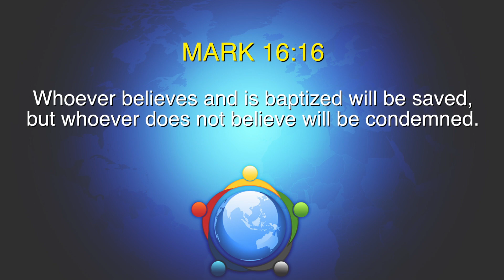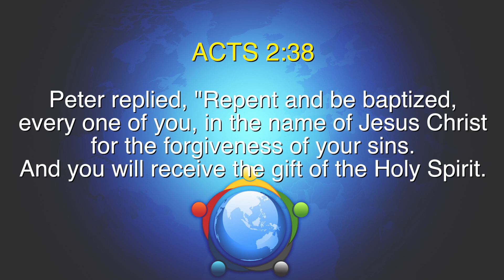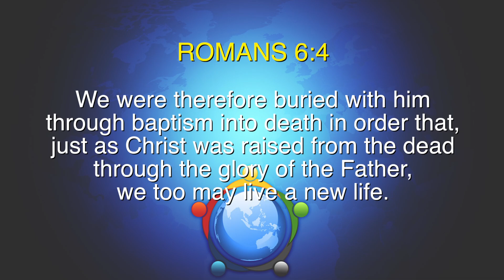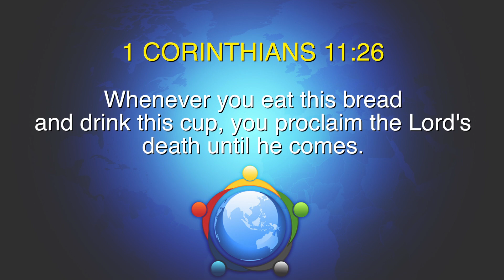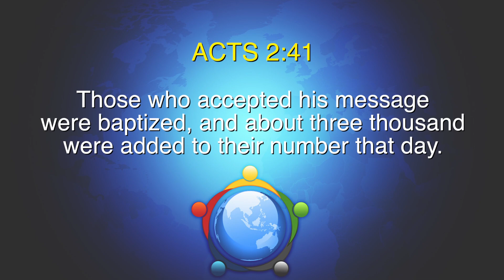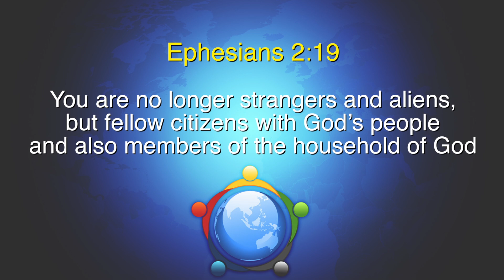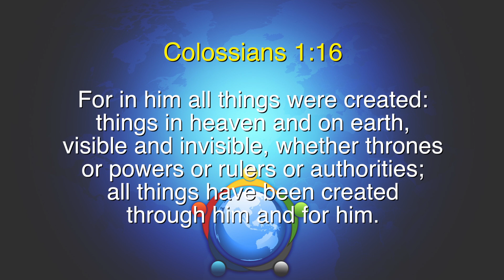The BODY - Baptism & Membership 5/21/17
A sermon on the importance of baptism and becoming a member of the church body
From the sermon series "The Body" by Chris Higgins